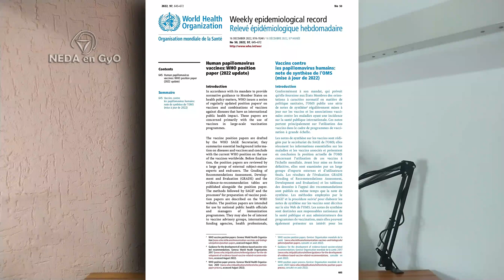¡UNA SOLA DOSIS¡ Vacuna para el Virus del Papiloma Humano (VPH). ¡NUEVOS LINEAMIENTOS!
La vacuna contra el Virus del Papiloma Humano (VPH), de acuerdo a organizaciones de salud como la OMS (Organización Mundial de la Salud) y la FIGO (Federación Internacional de Ginecología y Obstetricia) es una medida de prevención primaria de las más efectivas para la disminución de la aparición de cáncer de cuello uterino, principalmente cuando se administra a niños y niñas entre 9 y 14 años. la OMS en un comunicado estableció nuevos lineamientos cuya importancia es capital, sobre todo en países donde la vacuna aún no forma parte del esquema nacional de vacunación. NEDA en GyO, diversificando el conocimiento.

QUIERO ANUNCIARLES QUE HE ABIERTO LA SECCIÓN DE MIEMBROS, DONDE PODREMOS INTERACTUAR DE MANERA EXCLUSIVA POR REDES SOCIALES, LES COMPARTIRÉ INFORMACIÓN ACTUALIZADA DEL MARAVILLOSO MUNDO DE LA GINECOLOGÍA Y OBSTETRICIA, ASÍ COMO TAMBIÉN TENDRÁN ACCESO A VIDEOS Y MATERIAL EXCLUSIVO Y MUCHAS SORPRESAS MÁS QUE ESTARÉ PREPARANDO PARA TODOS USTEDES.